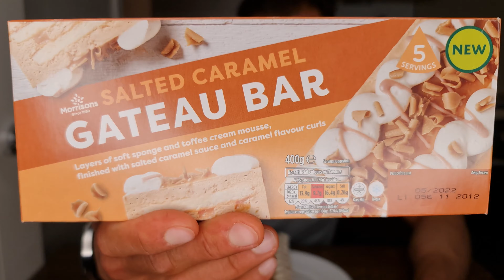Morrison's #5 Profiterole Gateau de Caramela